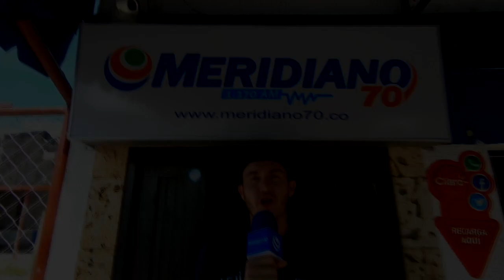Probando Probando con RAY Preguntas Capciosas en Villavicencio Parte